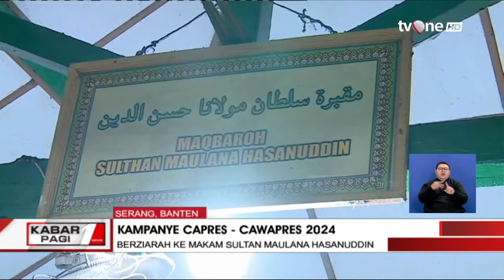Prabowo Berziarah ke Makam Sultan Maulana, Gibran Bagi-bagi Susu di CFD Jakarta | tvOne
Kabar Pagi, - Prabowo Berziarah ke Makam Sultan Maulana, Gibran Bagi-bagi Susu di CFD Jakarta | Kabar Pagi tvOne

Calon presiden (capres) nomor urut dua, Prabowo Subianto didoakan agar memenangkan kontestasi Pilpres 2024 dan menjadi presiden RI saat berziarah ke Makam Sultan Maulana Hasanuddin, di Banten, Jawa Barat, Minggu, 3 Desember 2023.

KABPAG01
FR01
AML01